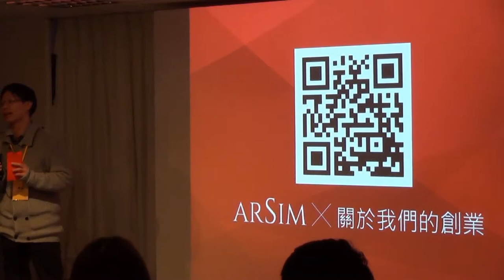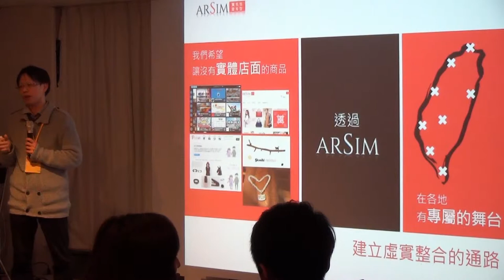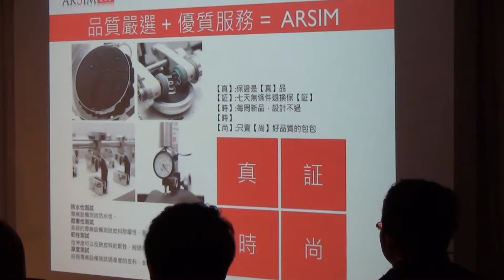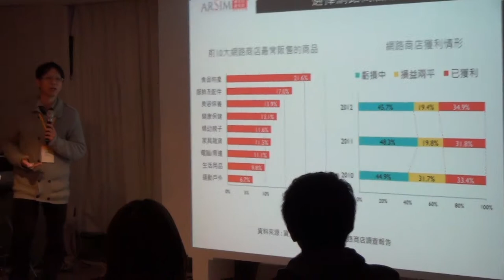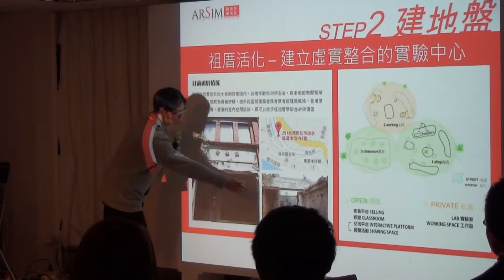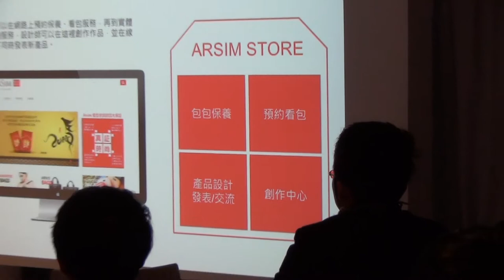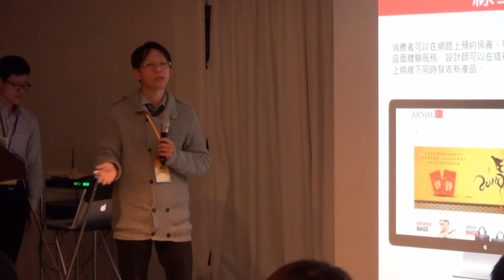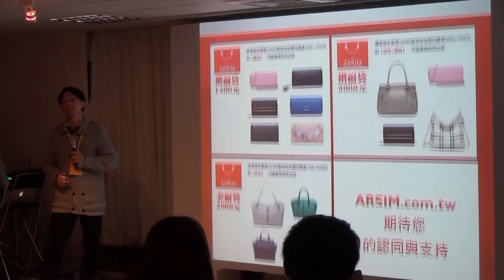【創業人氣王 Pitch Night】- 陳信諭：「祖厝活化」品味、生活、實驗空間